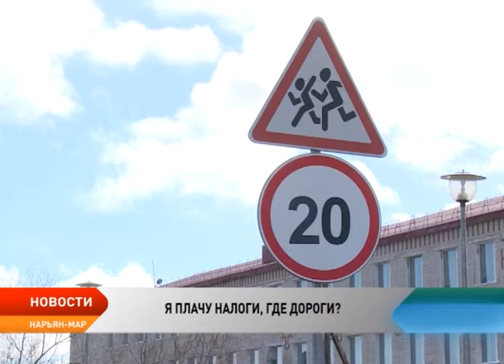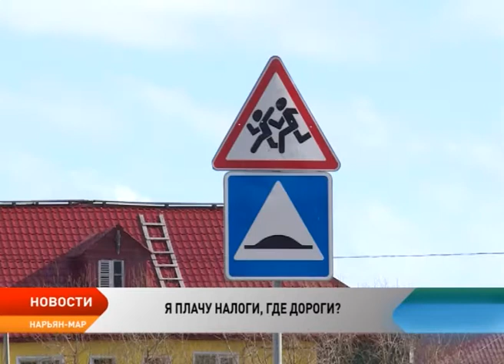Несколько районов Нарьян-Мара попали на Карту убитых дорог ОНФ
Я плачу налоги! Где дороги?! С таким лозунгом в Ненецкий округ приехали активисты проекта Общероссийского народного фронта «Дорожная инспекция ОНФ/Карта убитых дорог». Они призывают граждан участвовать в формировании дорожной политики в своих городах, высказывая мнение о качестве дорог. Специально для этого координаторы проекта ОНФ создали интернет-ресурс dorogi-onf.ru. Добавить на карту убитые дороги своего города может каждый. К примеру, на карту Нарьян-Мара жители нанесли уже 17 участков. Там же составляется народный рейтинг, на основе которого и будет определяться очередность ремонта улиц. Буквально в руках с этими картами «убитых дорог» активисты проекта ездят по регионам страны, и призывают чиновников обратить внимание на мнение общественности.